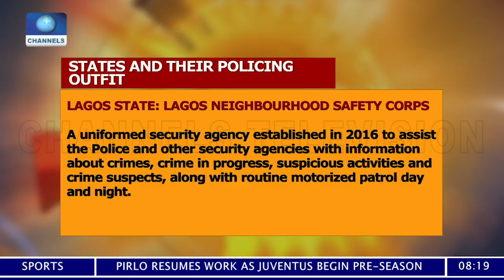Garba Shehu, Shawulu Examines Merits And Demerits Of Community Policing